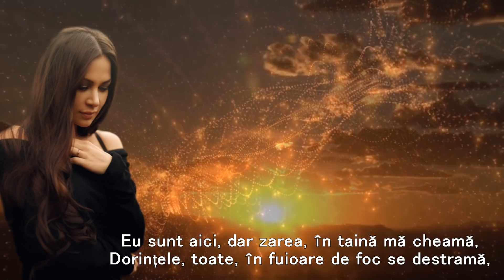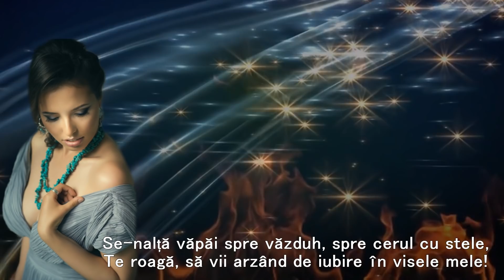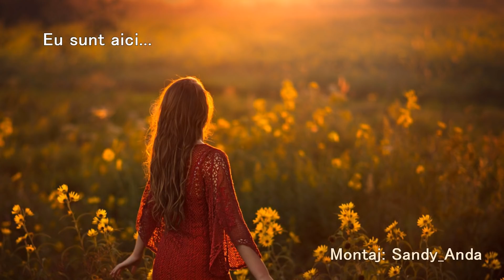EU SUNT AICI...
Versuri: Lucia Marin
Muzica: Ernesto Cortazar
Montaj: Sandy_Anda